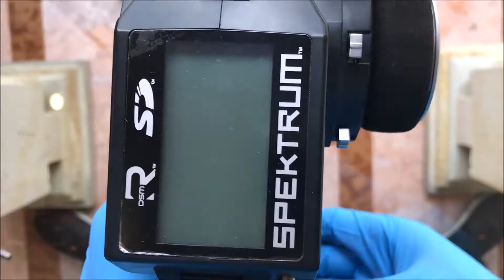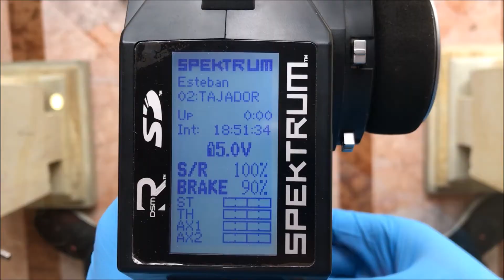Dinámica de Maquinaria (Entrega 4) - Universidad de los Andes